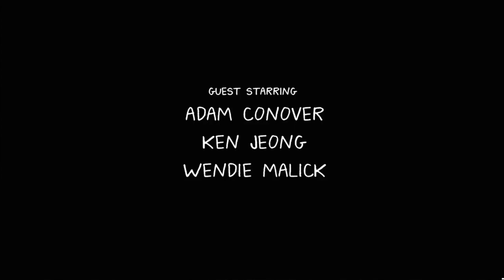s1 11 so am i a good person diane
going to upload every undertone moment from this show as people would most likely appreciate this. I have no rights to this footage, all reserved to the creators.

Bojack Horseman Episode 11. Sorry about the quality, VLC a shit. I left the credits in because the song really makes the scene even more emotional.